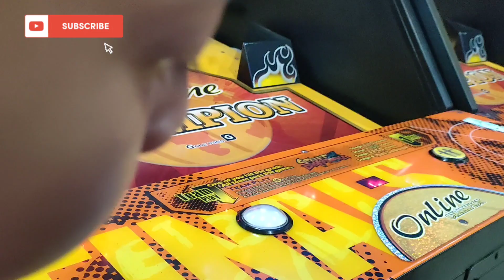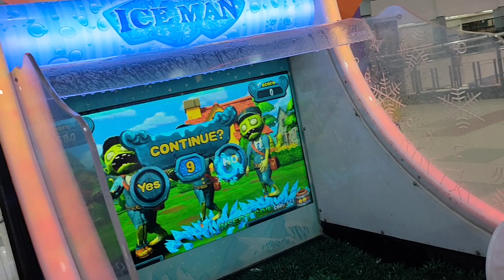Permainan Anak Anak, di Palembang Square Mall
Permainan Anak Anak, permainan basket di Palembang Square Mall